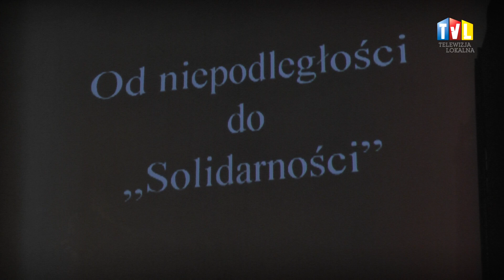2016.05.31 - NIECODZIENNA LEKCJA HISTORII